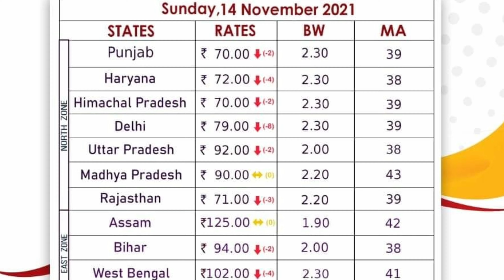TODAYS BROILER LIFTING RATES 15.11.2021